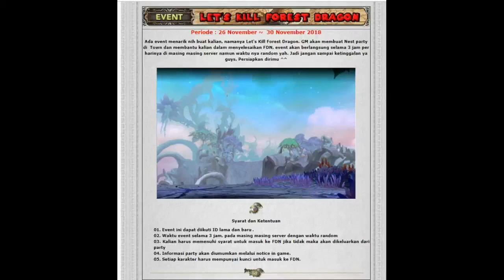Tutorial dapatin key atau tiket FDN buat ikut EVENT [DNI]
buat yg belum tau dapat tiket dari mana buat ikut event LET'S KILL FLOREST DRAGON 26 November - 30 November 2018,
VIDEO tutorial langkah" buat dapatin Bloodthirsty Matador Rose alias key atau tiket Raid nest FDN